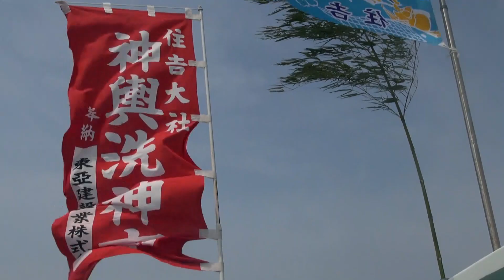平成26年住吉大社神輿洗神事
住吉大社神輿洗神事とは、8月1日に行われる神輿渡御で、堺の頓宮まで渡御する神輿を­祓い清める式です。 まず、午前中に船で南港の沖に海水を汲みに行きます。そして、住吉大社の本殿から神輿­を担ぎ、反橋をわたり、住吉公園の御旅所で神輿を南港沖で汲んできた海水で祓い清めま­­す。神輿は汐掛道を通って、反橋を再度渡り、住吉大社本殿に戻ります。

BGMは、mieさんのフリー曲の「散雪華」を使っています。

参考動画